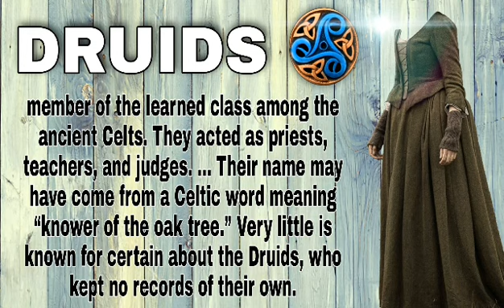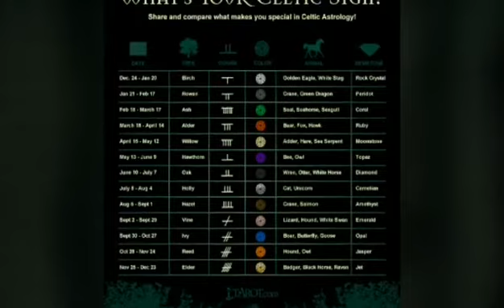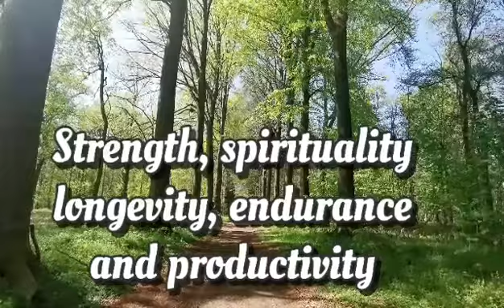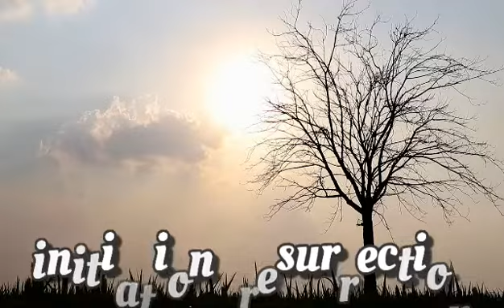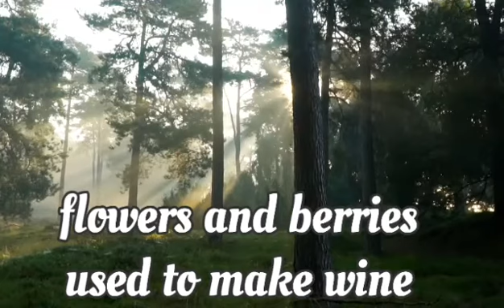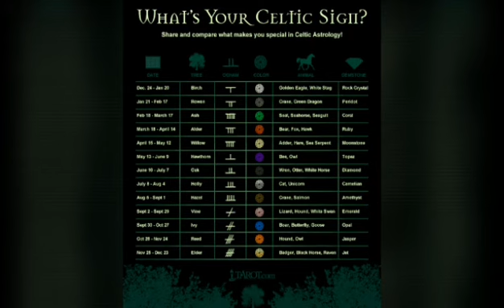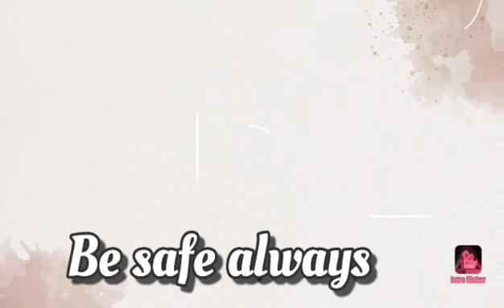Mystical You II The Celtic Tree Astrology Signs and Meaning II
Hello Everyone.  Thank you for the support on our previous premier on the Zodiacs and for all previous and future ones.

On this premier, we will take a look at Celtic Tree Astrology. The Signs, Meaning, Symbolism.

Next time you are out for a walk in the woods, forest, park somewhere, you would know the very tree associated to you and find the mystical side of your birth.

We apologize for some editing snafu, we hope you still enjoy watching and learning at the same time.

💟 Footages:

A drone shot flying through a woodland area in Worcestershire, England.

Tree With White and Purple Flowers.  Video by Luis Quintero from Pexels (used for Hazel Tree)

Silhouette Of A Tree During Sunset.  Video by Aduri Prem Kumar from Pexels (use for ALDER)

Close-up Video of a Leaves.  Video by Zuzanna Musial from Pexels

Sun Rays in the Forest.  Video by Matthias Groeneveld from Pexels (used for Elder Tree)

Grass Swaying in the Wind. Video by SebisSPORT TRAVEL from Pexels (Reed Tree)

Ivy Tree. Video by PNW Production from Pexels

Rustic Bench With Climbing Plant Outdoors.  Video by Abraham Braun from Pexels

Vine Tree.  Video by Pat Whelen from Pexels

Video Of Forest:  by Ruvim Miksanskiy from Pexels

A Holly Branch on Ceramic Tiles.  Video by Luna Lovegood from Pexels

Snow Melting On Berries Of A Tree. Video by Kay Graphic from Pexels

Close Up of Mountain Ash Berries.  Video by Zuzanna Musial from Pexels

Close Up of Green Acorn Nuts on Tree.  Video by TheMarcKnight from Pexels (Oak)

A Single Birch Tree Standing Among Other Trees.  Video by TheMarcKnight from Pexels

Birch Trees. Video by cottonbro from Pexels

Low Angle Shot of a Forest. Video by cfcreativebe.com from Pexels  (used for Rowan Tree)

Willow Tree Near the River.  Video by Super Lunar from Pexels

🥰 Finale:

Smiley face with red rose and heart/letter
Video by Tanya50 from Pixabay

CELTIC TREE AND BIRTH DATES:

 Birch:  December 24 – January 20
 Rowan:  January 21 – February 17
 Ash:  February 18 – March 17
 Alder:  March 18 – April 14
 Willow:  April 15 – May 12
 Hawthorn:  May 13 – June 09
 Oak: June 10 – July 07
 Holly:  July 08 – August 04
 Hazel:  August 05 – September 01
 Vine: September 02 – September 29
 Ivy:  September 30 – October 27
 Reed:  October 28 – November 24
 Elder:  November 25 – December 23

💝 Intellectual Credits: For all materials, info mentioned in the vlog.

Ogham is an Early Medieval alphabet used primarily to write the early Irish language, and later the Old Irish language. There are roughly 400 surviving orthodox inscriptions on stone monuments throughout Ireland and western Britain, the bulk of which are in southern Munster. Wikipedia

A druid was a member of the high-ranking class in ancient Celtic cultures. Druids were religious leaders as well as legal authorities, adjudicators, lorekeepers, medical professionals and political advisors. Druids left no written accounts. Wikipedia

THE CELTIC TREES:  Meanings, Signs and Symbolism

Bealtaine is the Gaelic May Day festival. Most commonly it is held on 1 May, or about halfway between the spring equinox and summer solstice. Wikipedia